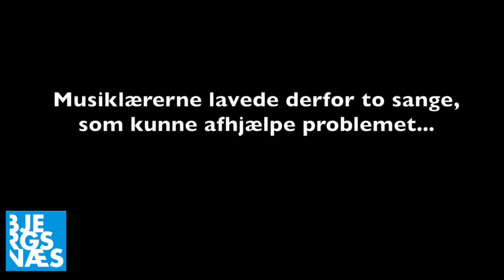SKI, husk at kryds dig af